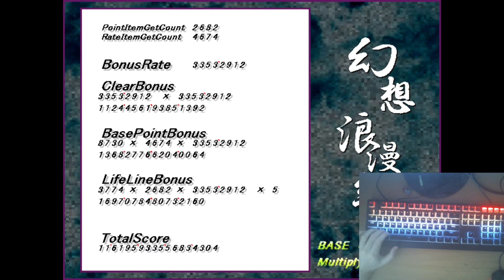Phantasmagoria Trues Unlimited ALL clear(MarisaA, 182,867,612,835,774,464)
Whoops, multiplier and PIV ended up hidden behind handcam
Anyways, this looks like good benchmark for dnh
Dnh with no input lag feels good for sure